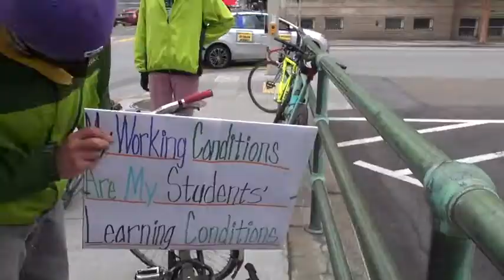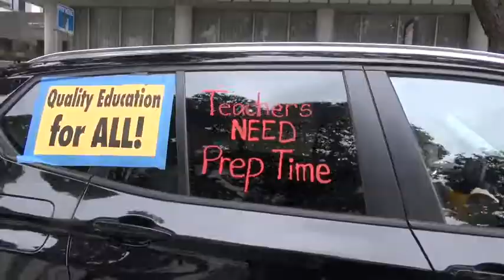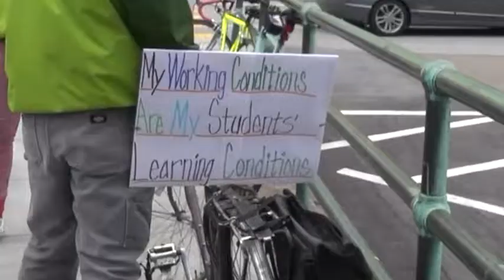"My Working Conditions Are My Student's Living Conditions" SF UESF Teachers Caravan & Rally Protest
Dozens of UESF teachers and supporters organized a caravan and rally on March 14, 2021  at the SFUSD offices to protest the imposition of working condition that they argued will harm the students.
According to teachers,  the District management is refusing to listen to the concerns of teachers about how  their work conditions will effect the students under the pandemic covid conditions.
They also talked about the massive stress and work conditions facing teachers and their families.
Additional media:
SF UESF Teachers say planned school schedule leaves them with no time to prepare
Bring Back Claudia! SFUSD Parents, Students, Teachers and Community Supporters  Protest Removal of  Buena Vista Horace Mann Principal Claudia DeLarios Moran
SFUSD Board & Superintendent Matthews Cutting  $300,000  From MLK Middle  School While Spending $850,000 To Censor GWHS Arnautoff Murals
Retaliation of SFUSD Principal. For Social Activism & Defending Students
Stop retaliation, racism, and bullying of the principal of Martin Luther King Middle School
SF Martin Luther King Jr. Academic Middle School Administration Accused Of Violence, Bullying
SF KIPP Breaking  Up Malcom X Academy: Racist Union Busting  Fisher Charter In SF Approved By SFUSD